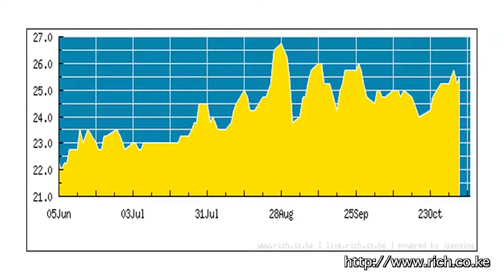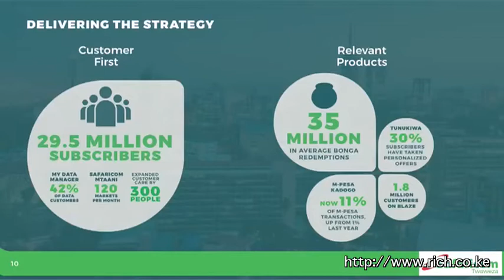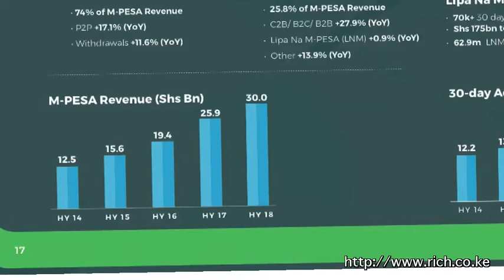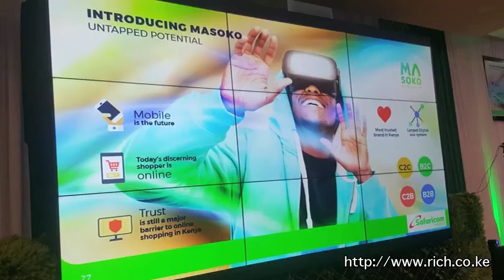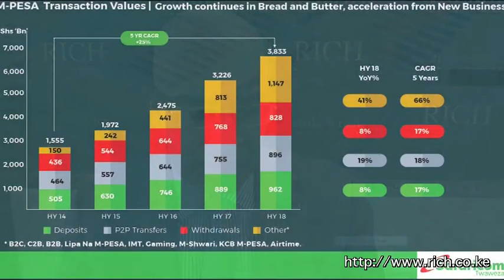Matters Safaricom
Mpesa, voice revenue, customers, 3G, 4G, mobile data revenue, transactions, Masoko, E-commerce, regional, Amazon, Jeff Bezos.